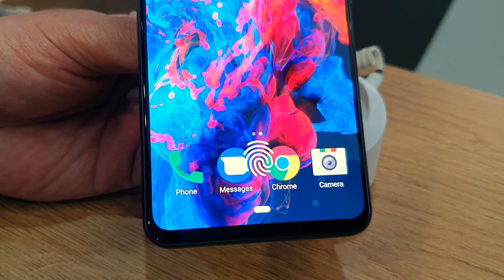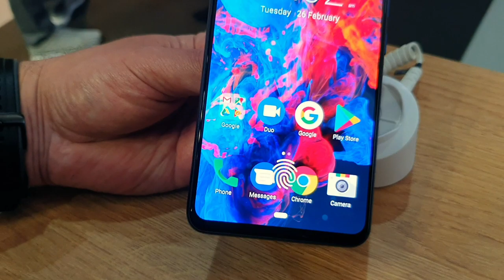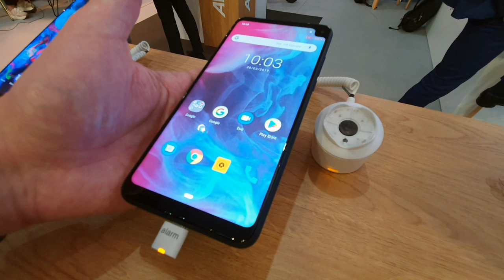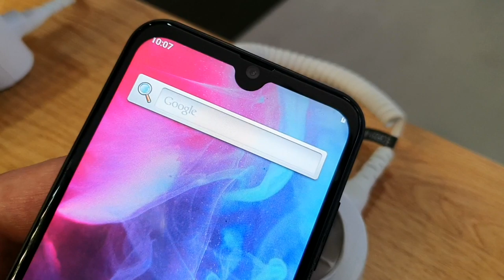MWC19 - Archos: jeden Diament i kilka kamyków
Archos pokazał na MWC w Barcelonie kolejne modele z serii Oxygen: Oxygen 57, Oxygen 63 i Oxygen 68XL oraz nowy model z serii Diamond.
Archos wprowadza nowe modele do serii Oxygen. Mają oferować dobrą jakość za niewielkie pieniądze. Te modele to Oxygen 57, z dużym wyświetlaczem w kompaktowej obudowie, 6,26-calowy Oxygen 63 i Oxygen 68XL, z 6,85-calowym wyświetlaczem - wszystkie mają ośmiordzeniowy procesor ze wsparciem dla technologii AI, LTE z VoLTE, łączność VoWiFi, pełnoekranowe wyświetlacze 19:9 w kompaktowych obudowach oraz system Android 9 Pie.

Dostępne są w typowych wersjach pamięci: 3/32 GB i 4/64 GB, w łącznie z obsługą karty microSD. Te trzy modele będą dostępne od maja 2019, w cenie 99 euro za model Archos Oxygen 57, 129 euro za model Oxygen 63 i 149 euro za Oxygen 68XL.

Dosyć wyjątkową pozycją w ofercie producenta jest smartfon z serii Diamond, który sugeruje wysoką wydajność, nowoczesne wzornictwo i innowacyjne technologie w cenie nie przekraczającej 300 euro. Nowy Diamond ma frontowy panel z 6,39-calowym wyświetlaczem otoczonym minimalnymi ramkami, z kamerą typu pop-up i czytnikiem linii papilarnych wbudowanym w ekran. Wyświetlacz AMOLED ma proporcje 19,5:9 i rozdzielczość 2340x1080 pikseli, a za wydajność odpowiada MediaTek Helio P70, wspierany przez 4 GB pamięci RAM i 128 GB pamięci wewnętrznej. Smartfon ma mieć Androida 9 Pie i będzie dostępny w sprzedaży od maja 2019 za 299 euro. Jest to zdecydowanie robiący najlepsze wrażenie produkt Archosa - widać staranność wykonania, dbałość o szczegóły i dopracowanie mechanizmy wysuwanej przedniej kamerki.
Widać, że egzemplarze prezentowane na stoisku nie są jeszcze finalnie dopracowane. Interfejsy graficzne miewają problemy z wpasowaniem się w ramki ograniczające ekran, a największym problemem są jak zwykle notche. Smartfony na pierwszy rzut oka sygnalizują, może poza Diamondem, że są to urządzenia budżetowe, które nie mają większych ambicji. Pomimo tego wydają się wykonane estetycznie.